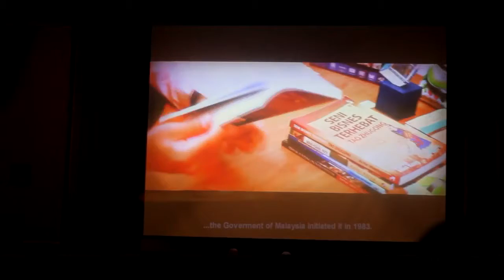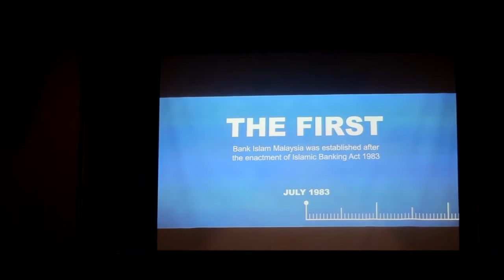Video dari Tuan Studio di The 5th Islamic Economics System Conference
Sekitar The 5th Islamic Economics System Conference